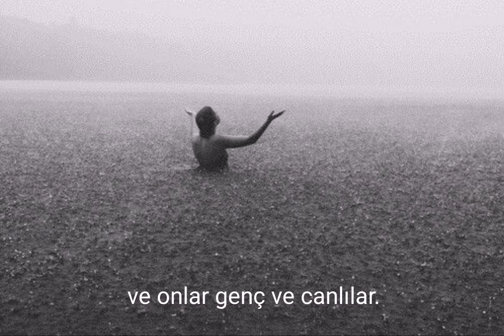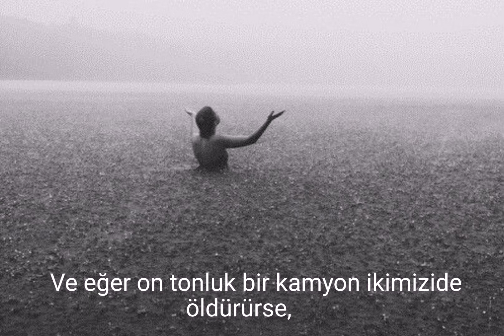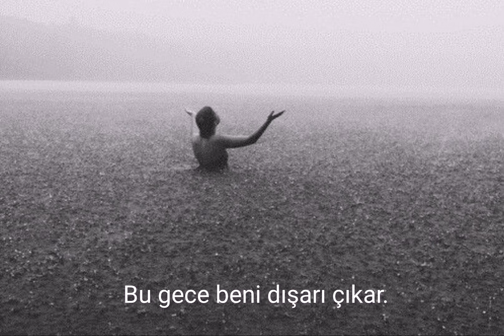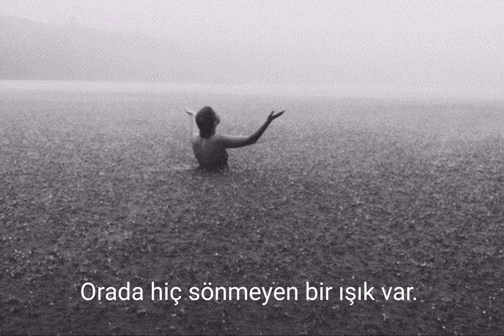The Smiths - There Is A Light That Never Goes Out (Türkçe çeviri)